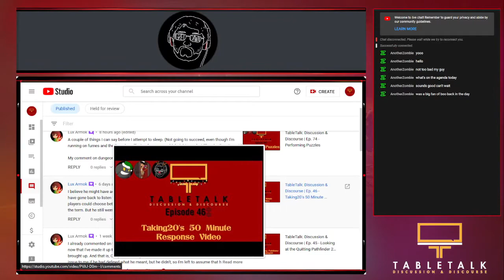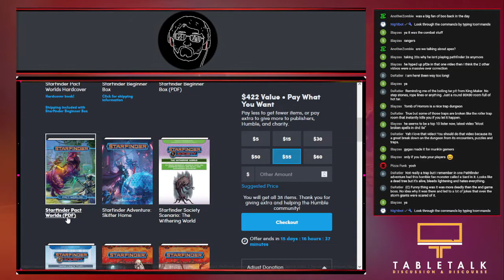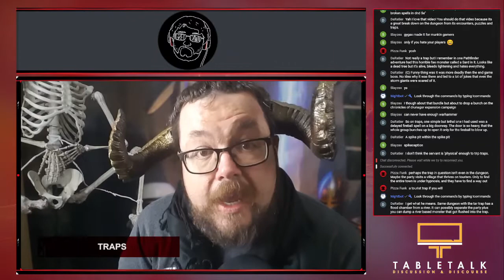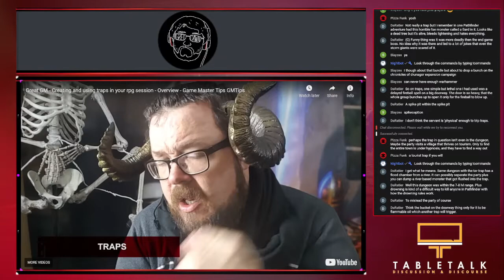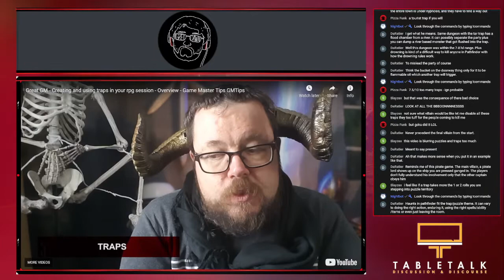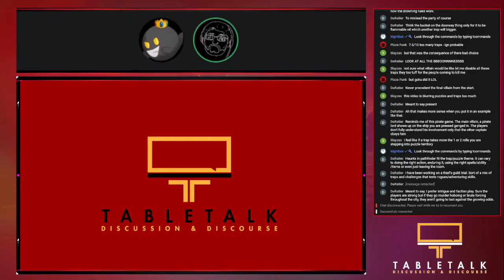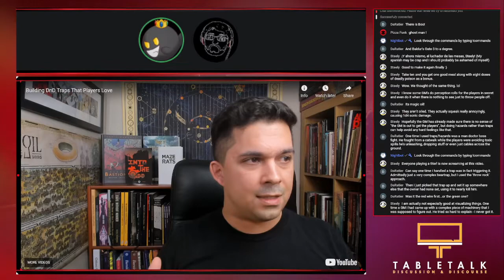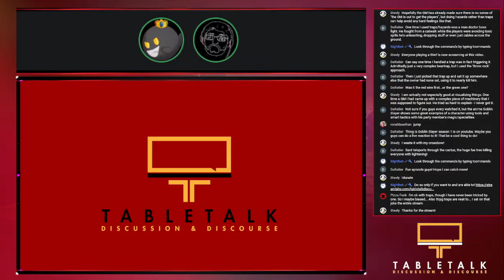TableTalk: Discussion & Discourse | Ep. 75 - Looking Into Making Better Traps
Join Alejo (Greydawn95) and Boo (PrinceBoo21) as they look at how to make traps in their games, presumably good ones!

Hosts:

Alejo (Greydawn95)

Aiden (ItsSneakyAdolf)

Boo (PrinceBoo21)

Content covered in order:

Great GM - Creating and using traps in your rpg session - Overview - Game Master Tips GMTips by